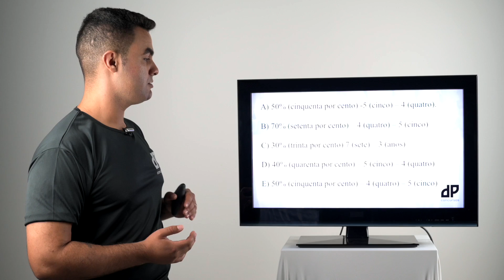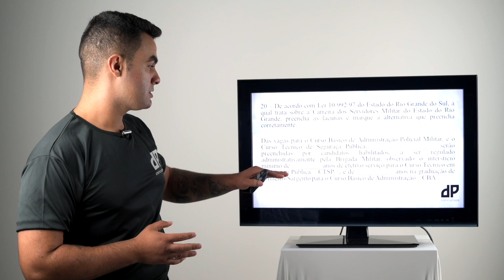Questão 20 Legislação Institucional Simulado Concurso Brigada Militar JAN22 Dp Concursos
Simulado Brigada Militar [JAN22] (PDF + Gabarito)

Correção em vídeo das questões do nosso Simulado.

diretoaoponto Simulado Brigada Militar [JAN22] (PDF + Gabarito)